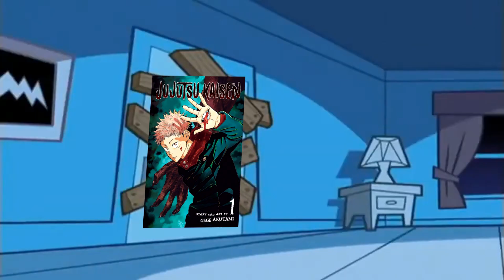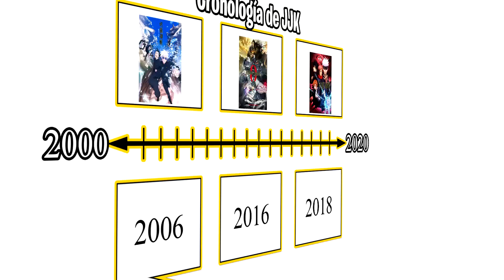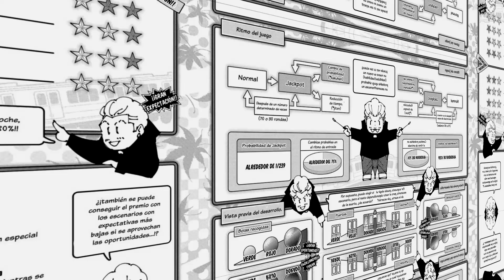Todo lo que Jujutsu Kaisen ha "Hecho Mal..." desde mi punto de vista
Jujutsu kaisen se ha convertido en uno de los shonen de peleas más populares y exitosos. pero como buen fan, tengo que admitir que no todo es perfecto en esta obra y eso es lo que intento mostrarte en este video.

No está de más, pero amo jujutsu kaisen, no me funen.